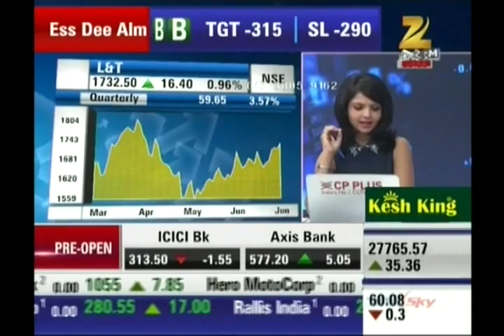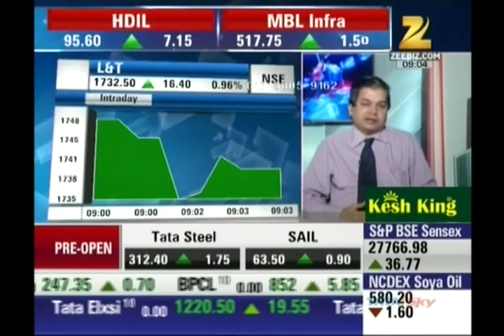Avinnash Gorakssakar, Precision Investment Services on Zee Business on 23 June 2015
Avinnash Gorakssakar, Fundamental Analyst, giving his view on L&T.